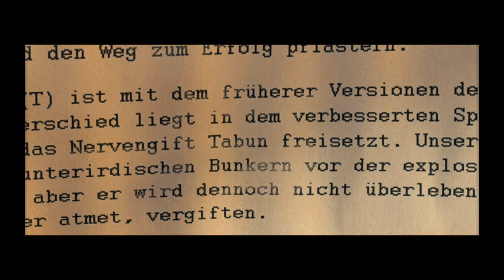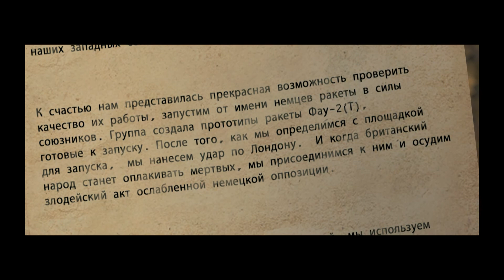How to Play Sniper Elite V2 Mission 08 - KARLSHORST COMMAND POST